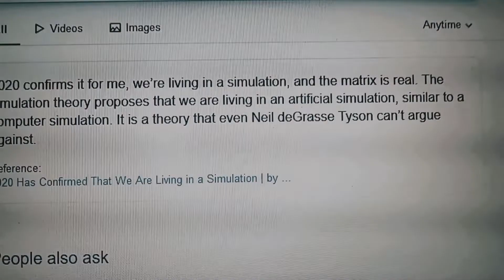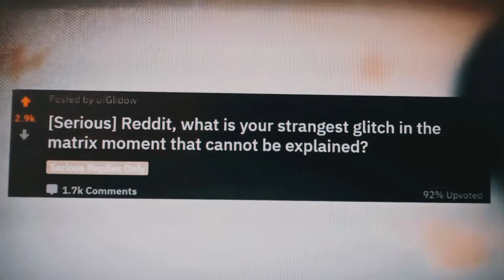The Simulation-Thriller Short Film(2021)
In this short film based on a conspiracy theory about 2020 being a simulation, a guy checks out the theory but the theory crosses over to real life.

Directed And Edited by Tyriq Morris